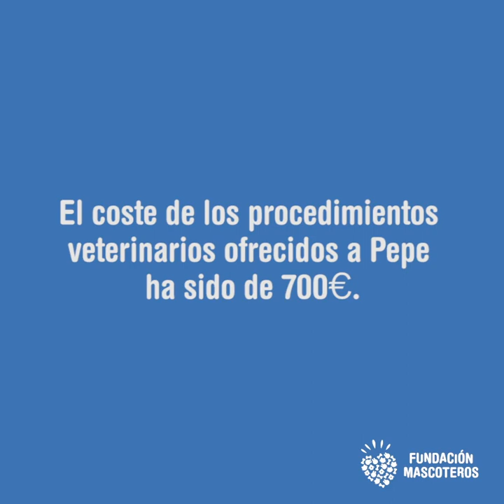Pepe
Pepe fue recogido el pasado 14 de enero de la calle. Diana es una chica que cuida a los gatitos de la calle y hacía un par de días que observó que había un nuevo gato en su zona con una pata herida. Así que sin pensárselo dos veces, capturó a Pepe para que un veterinario le tratara. Pronto observó que Pepe era un gato seguramente casero, ya que no se resistió a ser cogido, ni siquiera bufó ni mostró mal carácter, a pesar de que le tenía que doler muchísimo la pata.

Al día siguiente, Diana acudió a nuestro centro. Allí pudimos observar que Pepe tenía amputadas la 3ª y 4ª falange de su pata delantera derecha. Ese mismo día le metimos en quirófano y se le realizó una limpieza en profundidad de sus lesiones. Se le puso tratamiento antibiótico y antiinflamatorio y se le vendó la zona.

Las semanas posteriores, Pepe estuvo acudiendo periódicamente a nuestro centro para realizarle las curas y cambios de venda, así como seguir poniéndole los tratamientos farmacológicos correspondientes.

A los días de que tuviera el alta, Diana nos llamó porque Pepe presentaba varios síntomas de fallo neurológico, como ceguera, pérdida de olfato, descordinación y rigidez compatibles con un proceso infeccioso. También tenía muchos ácaros en los oídos. Pasados unos días y tras ponerle en tratamiento con antiparasitarios, corticoides y antibióticos además de suplementarle con complementos nutricionales, Pepe comenzó a mejorar.

Pepe se encuentra muy bien de su pata hoy en día. Sus problemas neurológicos remitieron, salvo la vista que aún no la ha recuperado del todo pero todo indica que está empezando a volver a ver.